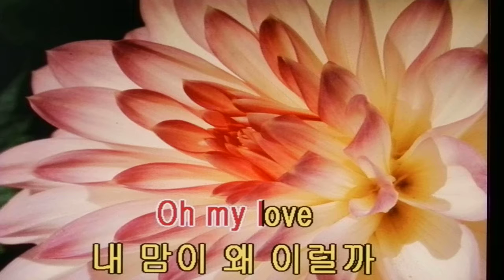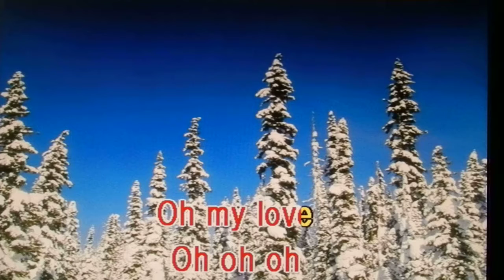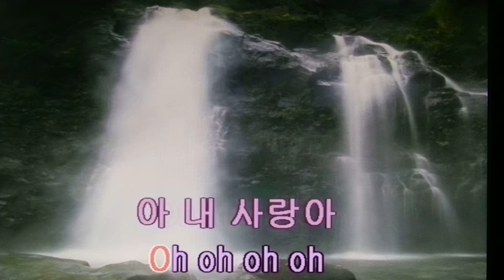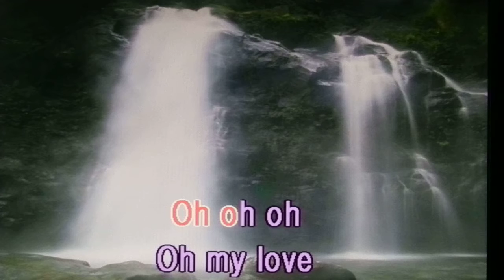장윤정~오! 마이러브